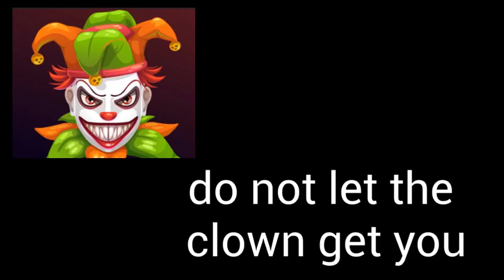the great big beast traler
video coming out soon im looking for voice acters